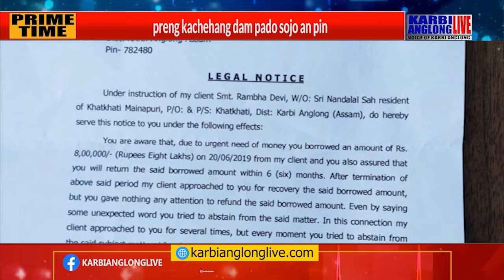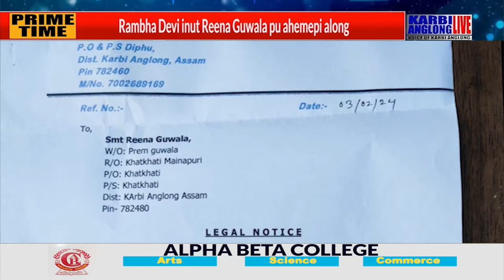KAL Prime Time, 28 March 2024